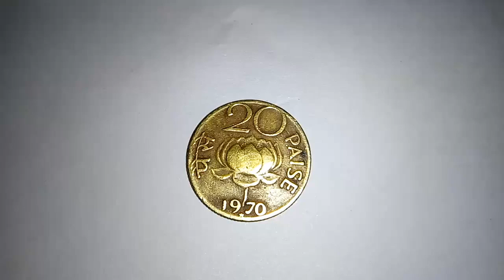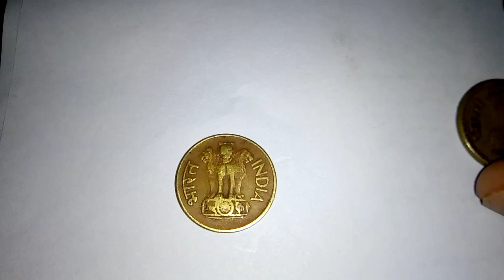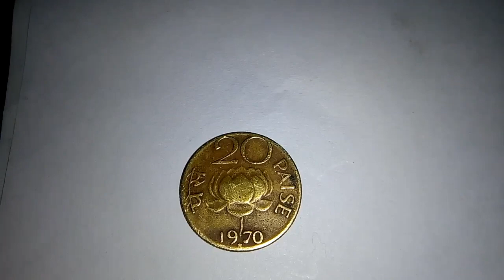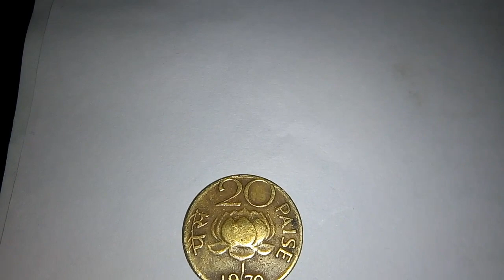20 Paise ka Sikka {1970}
Please follow me with my Instagram app